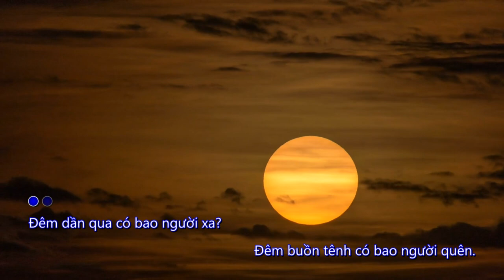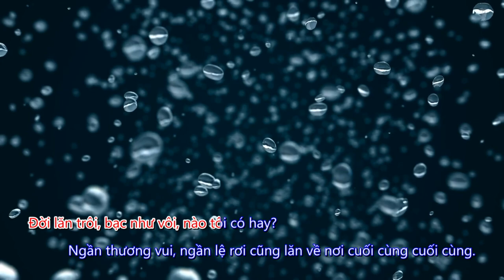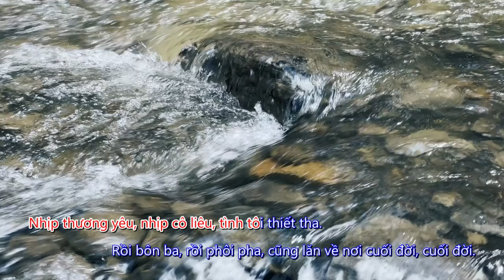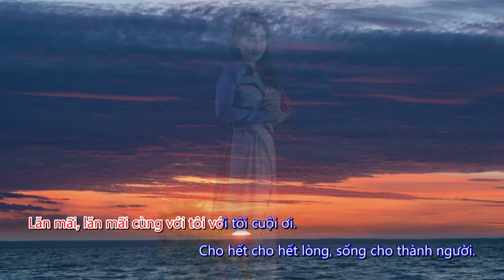Hòn Cuội Nhỏ - Hoàng Mai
Cuộc đời là vô thường, trôi lăn qua sóng xô bão tố và rồi cuối cùng chỉ còn tiếc thương. Ta hãy sống nhập thế, làm những gì có thể được để thành một người đúng nghĩa, chỉ có lòng chân thật, thương yêu và sự hết lòng.

Album Sống Thiền